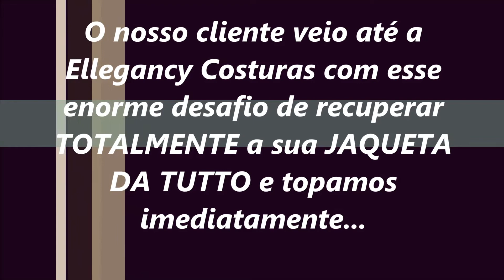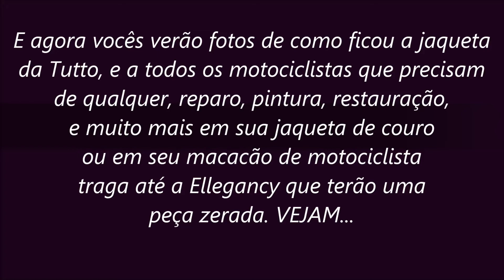JAQUETA TUTTO QUEDA DE MOTO E RESTAURAÇÃO COMPLETA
Quanto custa trocar proteção da jaqueta Tutto (2022)
Troca de proteção jaqueta Tutto- PREÇO 280 REAIS!
Troca de proteção jaqueta Tutto em couro 320 reais.

Confie na Ellegancy Costuras para restaurar sua jaqueta Tutto e reviver seu estilo único! 👕✨🔧 Nossa equipe de especialistas em costura está pronta para renovar sua peça com habilidade e dedicação. Ajustes precisos, consertos impecáveis e uma atenção especial aos detalhes. Venha nos visitar e descubra como podemos trazer vida nova à sua jaqueta favorita! 📍😊